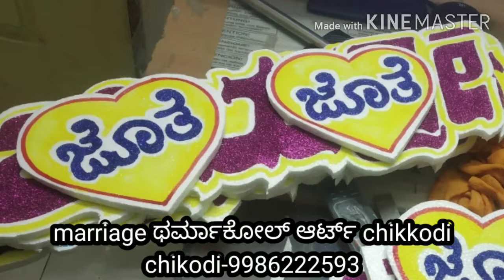Marriage Thermacol art Chikodi ಥರ್ಮಾಕೋಲ್